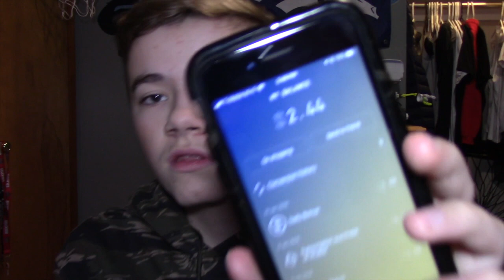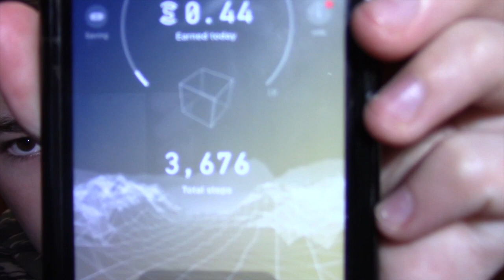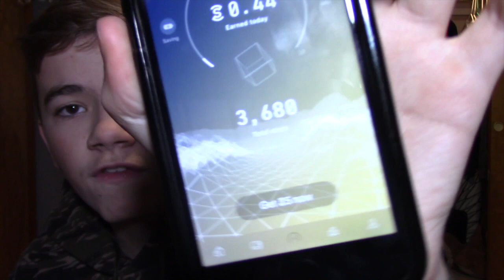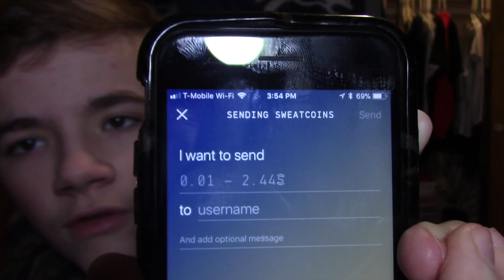THIS APP IS THE BEST!!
... It pays for walking

SEE YOU GUYS TOMORROW AND PLZ GIVE THE VIDEO A LIKE!!